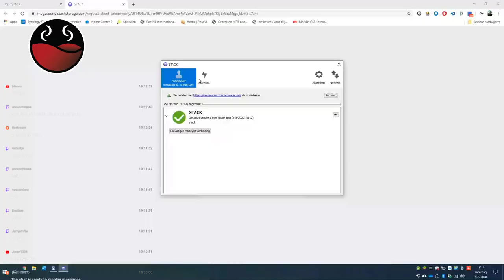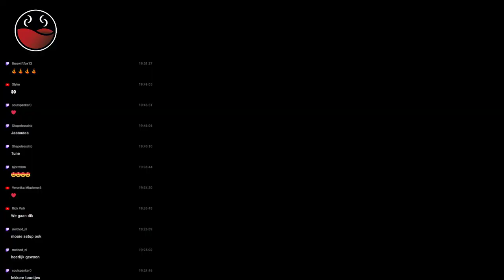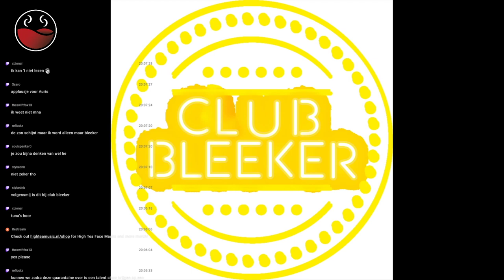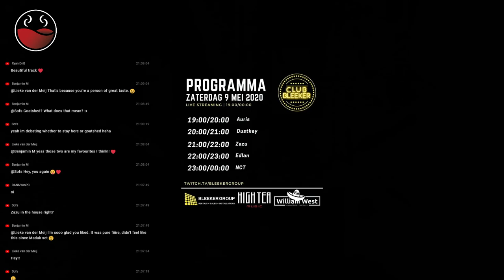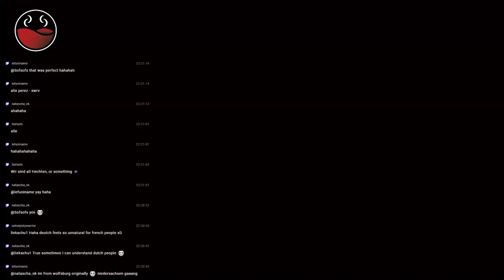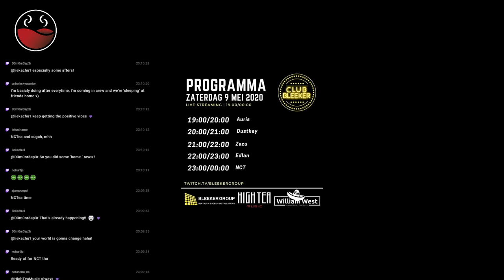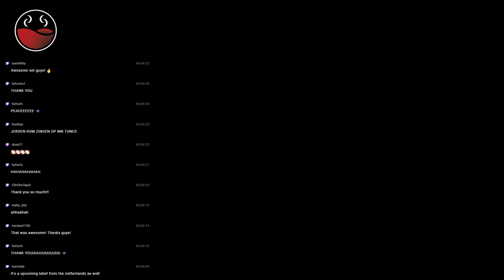High Tea Livestream Party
Timetable:
► 19.00 Auris
► 20.00 Dustkey
► 21.00 Zazu
► 22.00 Edlan
► 23.00 NCT

All times are CET